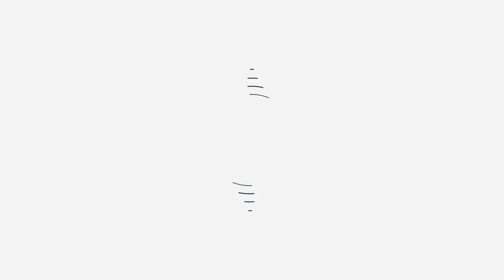Electric Shock Ball Challenge ( Sobrang Laugh trip nanaman ni VIKA!)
Like and  Follow our FB Page: VikaGene